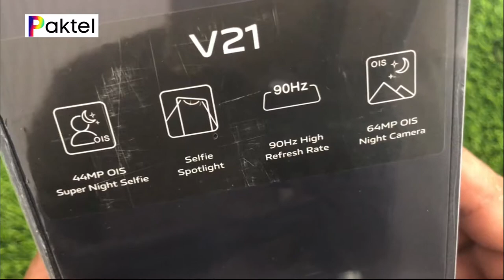Vivo V21 Unboxing and First Look & First Impressions ⚡ 44MP OIS Selfie,, 64MP Camera |@Trakin Tech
Vivo V21 - a strong Standard Smartphone
Chinese tech Vivo will unveil the V21 smartphone to the market this year. This company is one among the foremost powerful and standard smartphone brands within the world. we are happy to understand that this powerful and standard Vivo smartphone is getting to launch a replacement smartphone this year 2020 which is named Vivo V21. we catch the knowledge and impressive configurations about this coming new smartphone. Let's mention the specification of this device. The upcoming new smartphone Vivo's V21 features a 2.4 GHz Octa-Core processor under the hood of this device. And it'll be powered by MediaTek MT6853 Dimensity 800U chipset. it's considered one among the powerful chipsets that are used for flagship smartphones and their performance is extremely satisfactory. The Vivo V21's getting to have an AMOLED Capacitive Touchscreen. The display of the device measures 6.44 Inches which can ensure a full HD plus resolution of 1080 x 2400 Pixels. And also there's a GPU of Mali-G57 MC3 under the hood of this device. The SoC of the Vivo sharp V21 is paired with 8 gigabytes of RAM. the mixture of chipset and RAM will it easier for the new handset to process things in split seconds. The Vivo possesses massive internal storage within the new V21. The 128 gigabytes of internal storage will allow the user of this smartphone to store an enormous amount of knowledge on the handset for future use. And also there's a fanatical slot to store a high amount of knowledge in V21. The Vivo goes to equip the upcoming smartphone with a triple rear camera setup

paktel_Mobile_Store